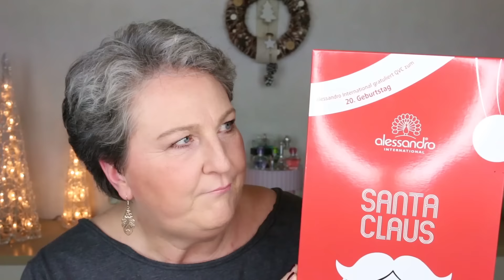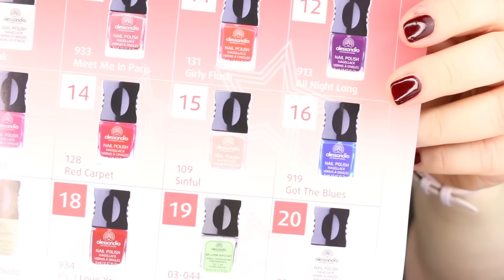alessandro Nagellacke | Weihnachtskalender | QVC | beautyoverage Astrid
24 allessandro Nagellacke. Vielen dank für´s zuschauen...:-)

5free Lacke. was ist das?

Preis Kalender:
43,86€

Artikel Nr.
291648

24 alessandro Nagellacke:
936 Berrylicious
918 Aquarius
108 Nude Elegance
935 Sexy Jill
938 My Laury
127 Secret Red
201 Base Coat
010 Nude Brown
137 Baby Pink
933 Meet Me in Paris
131 Girly Flush
913 All Night Long
931 Latte Mcchiato
934 P.s I love you
03-044 Gel Top Coat
929 Pretty Ballerina
927 Crazy Coral
903 Mocca
104 Heavens Nude
126 Velvet Red

Preis pro 5ml Lack / 1,83€

Mein Nagellack:
936 Berrylicious / alessandro

Mein Make Up:
Wet n Wild Cover All Cream Foundation - Fair  /

NYX Contouring Palette / 19,99€

Mascara / ALDI Volumen / 1,49€
Blush Michaela Conrads / Just Fresh / 6,90€
Concealer Michala Conrads / Peek-a-boo / 29,90€
L'ORÉAL PARIS
Lippenstift Color Riche Lipstick rose tendre 303 / 9,95€

Lidschatten Urban Decay NAKED Ultimate Basics

Oberteil Ulla Popken / Pure
Jerseykleid, O-Silhouette, elastischer Saum, Biobaumwolle
Artikel 70766916

Ohringe:
Rossmann Schmuckrondell

Uhr:
EDEKA Center Uhrenrondell

Die von mir hier präsentierten Artikel habe ich selbst gekauft und bezahlt. Bei der Beurteilung/ Beschreibung der vorgestellten Produkte, handelt es sich ausdrücklich um meine eigene Erfahrung/Meinung.

2 Softbox:

Vlog Kamera:

Created with MAGIX Video deluxe 2016 Premium: